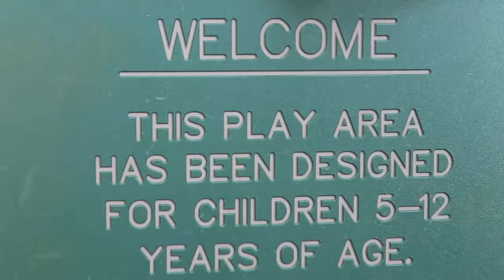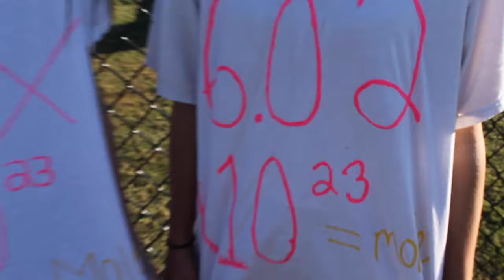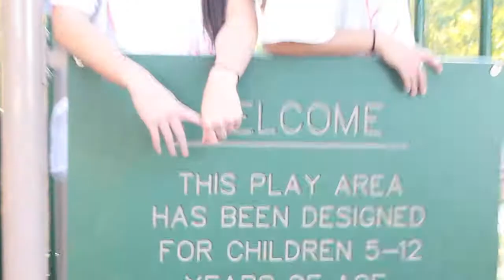Mole Day Rap (Fresh Prince of Bel-Air)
Regan and Claire's Mole Day rap. 2014 bby